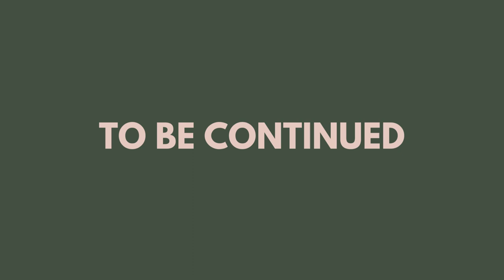Empowering Women Through Self-Leadership | The Good Stories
Join us  for an episode of female empowerment through self-leadership!
Iulia Ivan, former Vice-President of a global banking group had to deal with workplace bullying and mobbing until she was pushed out of her work.
That is when she decided to start her own project “Beyond Business” out of her need to empower women break free from societal expectations and embrace their true potential.
This is an episode where we get to discover practical tools to face challenges such as imposter syndrome, lack of confidence, and generational trauma!
Don’t miss this empowering dialogue and her book coming out from Amazon!!!

DM me to find out more!